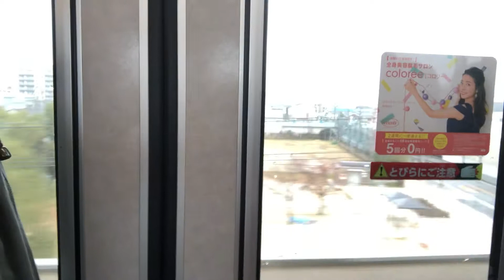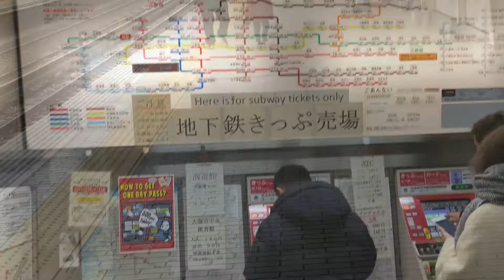Babel - Japanese trains